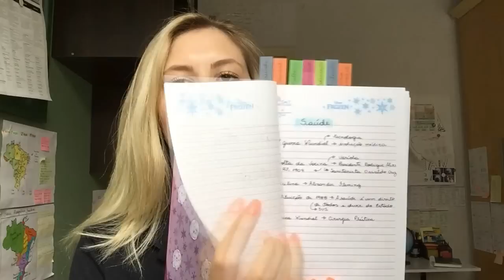REDAÇÃO: CADERNO DE CITAÇÕES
Aprenda a fazer um caderno de citações.